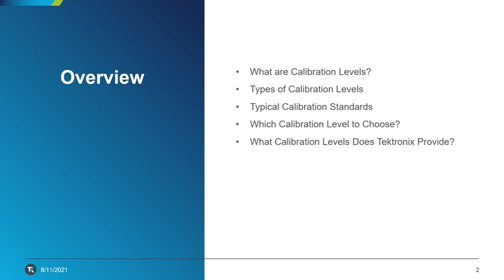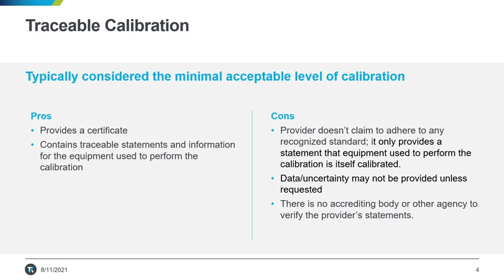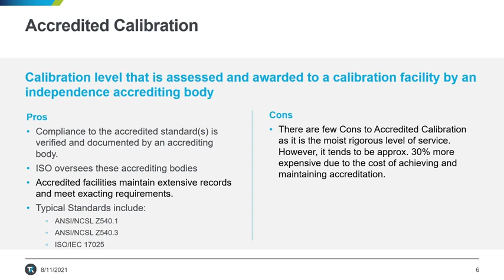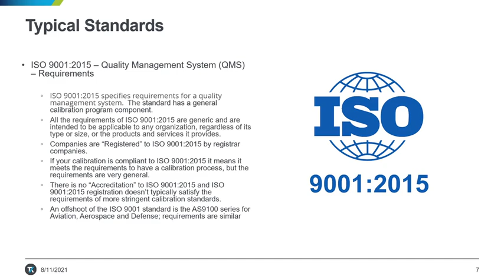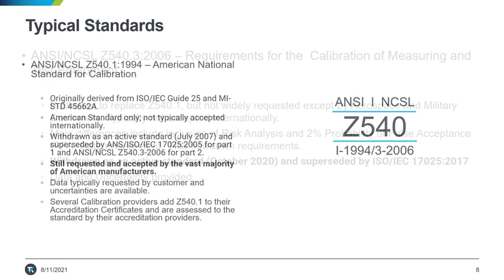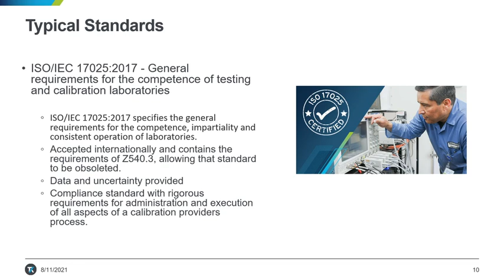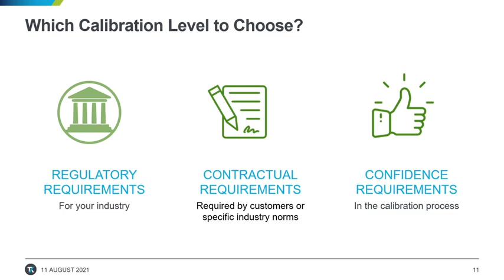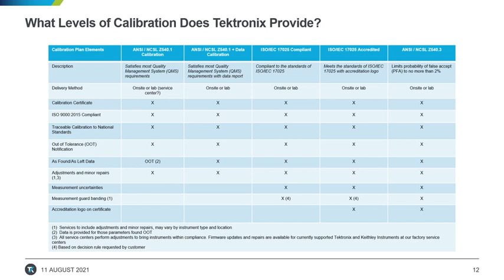Tutorial: Calibration Levels Explained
In this first tutorial in our new series, we explain everything you need to know when deciding on the type of calibration services for your electronic test and measurement instruments.

for all the Tektronix related content and solutions.